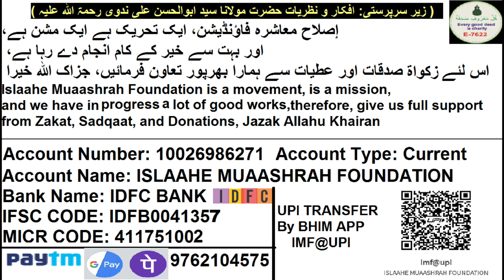26 Tafseer 2024 l Har Gunahgar Ki Maghfirat Hogi Sab Jannat Me Dakhil Honge